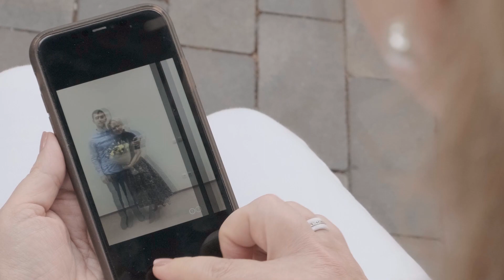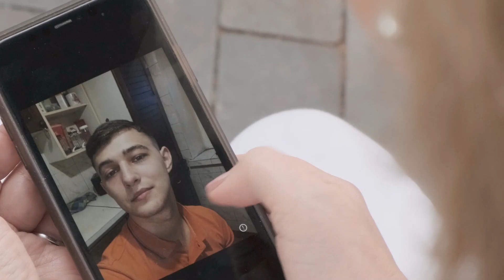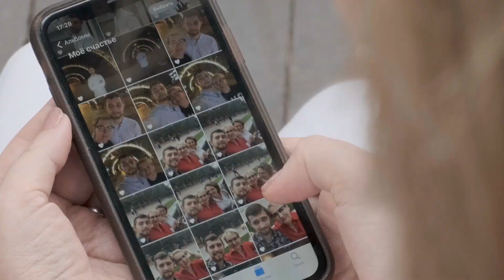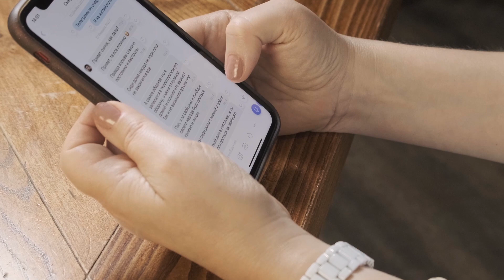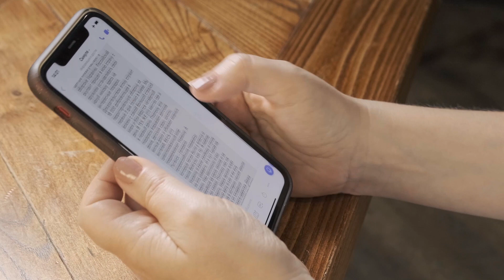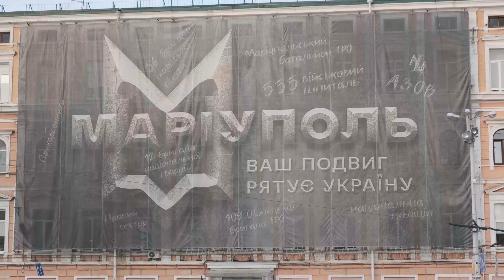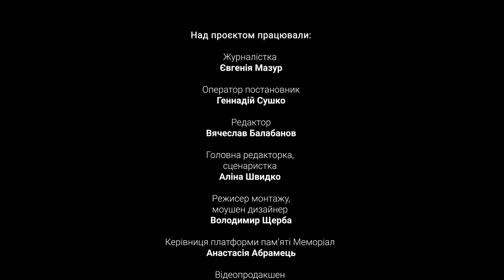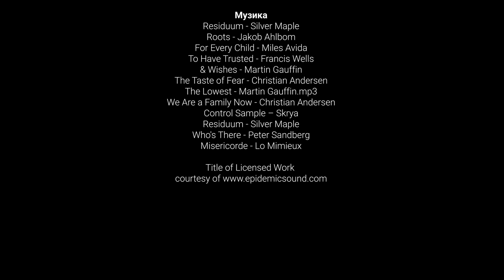Луганський азовець загинув, прориваючись у Маріуполь | Фільм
Цей документальний фільм, створений платформою пам'яті Меморіал, присвячений захиснику Маріуполя Володимиру Кравченку.

Вова народився в Луганську. Його разом із сестрою мама виховувала сама. Привчала сина до самостійності та відповідальності. Він виріс затятим борцем за справедливість.

У 2014 році хлопець покинув навчання через бажання боротися із несправедливістю. Примчав у рідний Луганськ, який намагалися захопити проросійські бойовики. За свої проукраїнські погляди опинився на підвалі в сепаратистів. Звідти Вову допоміг визволити його батько, який підтримує Росію. Вова так і не зміг йому цього пробачити. Коли той попросив сина не долучатися до спротиву, Вова йому написав довге повідомлення: "Луганск продали пророссийские негодяи, которые тогда были у власти, и такие боягузы, как ты. Я люблю Украину и свою свободу, и готов за это умереть..."

24 лютого 2022 року Вова знову пішов захищати рідну країну. Брав участь в обороні Києва. Потім перевівся до тероборони "Азову". Коли Головне управління розвідки розробило спецоперацію із доставки захисникам Маріуполя допомоги вертольотами, Вова відразу записався до списку охочих летіти на "Азовсталь". Хоч знав, що звідти може не повернутися…

00:00 – Мама Катерина
00:50 – Дитинство Володимира
02:13 – Полон у Луганську в 2014 році
03:18 – Покинув навчання, бо хотів брати участь в АТО
06:27 – Тост від Вови
07:06 – Чим Володимир займався в мирному житті
07:26 – Початок великої війни
09:37 – Стосунки із батьком-сепаратистом
11:22 – Як Володимир потрапив у Маріуполь
14:42 – Останнє повідомлення від сина
14:59 – Загибель Вови
15:47 – Тату, за яким мама опізнала сина
16:28 – Як мама переживає загибель сина
19:14 – "Вова завжди поруч"

Допоможіть зберегти пам'ять кожного та кожної, чиє життя обірвалося через війну Росії проти України. Заповніть форму з даними про ваших близьких та знайомих, які пішли з життя через війну: